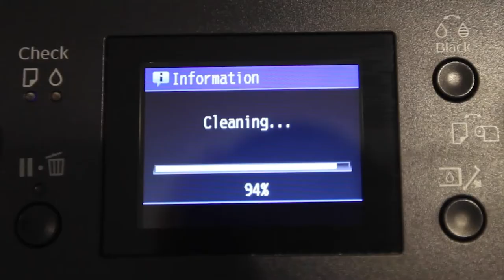Elsewhere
Elsewhere, Homecoming Exhibition, Eastern Mennonite University, 10/15/2020